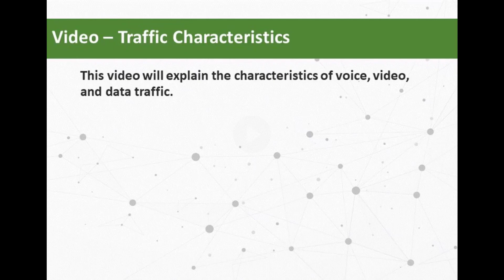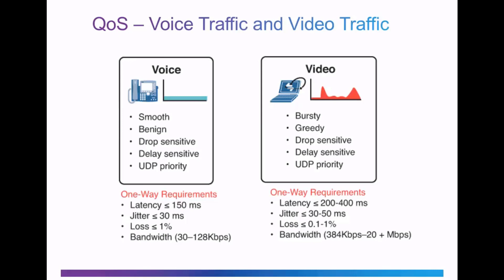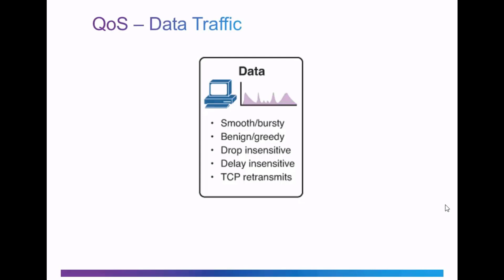Tutorial Traffic Characteristics